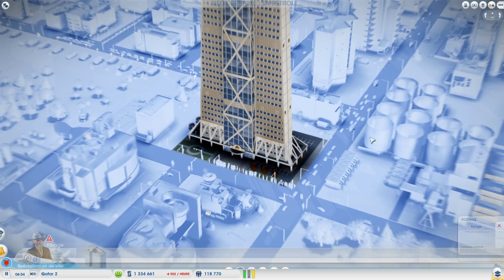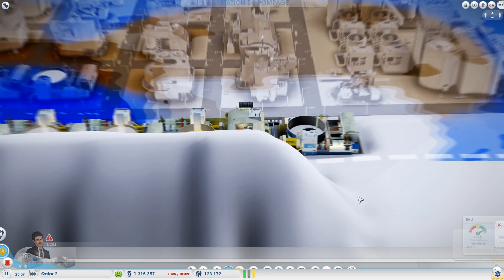SimCity 2013 - Soirée avec mes abonnés #6 - Partie 2/3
Je vous avais récemment proposé de me rejoindre sur SimCity pour une région "spéciale abonnés" de la chaîne, en ma compagnie et celle de Brumage. Vous avez été quelques-uns à postuler, et évidemment un peu moins à être retenus.

Voici la deuxième des trois vidéos constituant notre sixième soirée ensemble. Théo et Julien ont pris possessions des deux villes restantes, notamment à cause des soucis de roll back qui recommencent dans ces nouvelles villes...

Merci de votre attention et bon visionnage,

Moonly, Brumage, Théo, Julien & Arco.